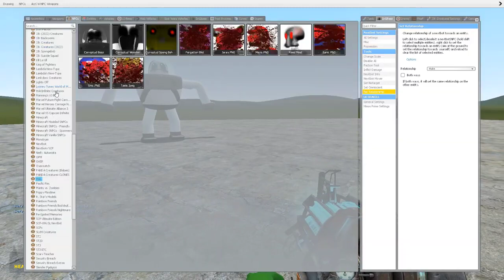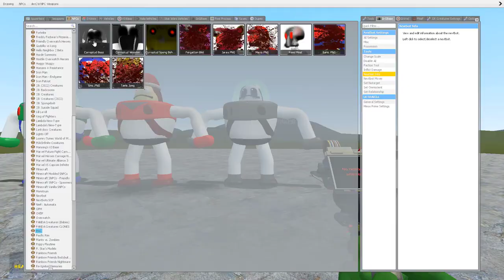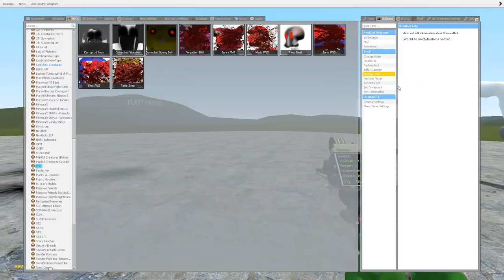ALL BUZZ LIGHTYEAR vs SLENDYTUBBIES 3DMEME in Garry's Mod